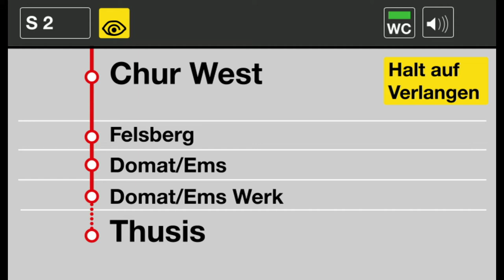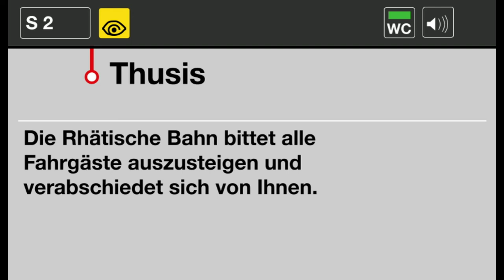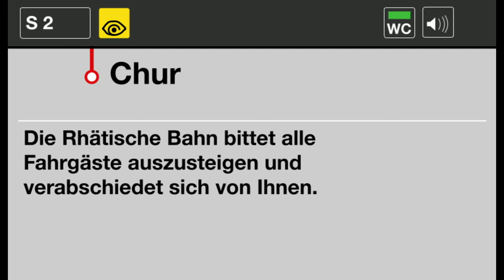RhB Ansagen » S2 Chur — Thusis (2023) | SLBahnen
Die S2 der RhB verbindet Chur im Stundentakt mit Thusis. Sie ergänzt die S1 zwischen Chur und Rhäzüns zum Halbstundentakt. Am Fahrplanwechsel Ende 2022 wurde der Bahnhof Ems Werk zu Domat/Ems Werk umbenannt. Zusätzlich ergänzt ein neuer RE die S2 zum Halbstundentakt, dieser hält jedoch nur an den grösseren Bahnhöfen, seltsamerweise aber nicht in Reichenau-Tamins.

Timestamps:
0:00 Begrüssung in Chur nach Thusis
0:15 Chur West
0:22 Felsberg
0:30 Domat/Ems
0:37 Domat/Ems Werk
0:48 Reichenau-Tamins
0:55 Bonaduz
1:02 Rhäzüns
1:10 Rothenbrunnen
1:17 Rodels-Realta
1:25 Cazis
1:32 Thusis Endbahnhof

1:46 Begrüssung in Thusis nach Chur
2:01 Chur Endbahnhof